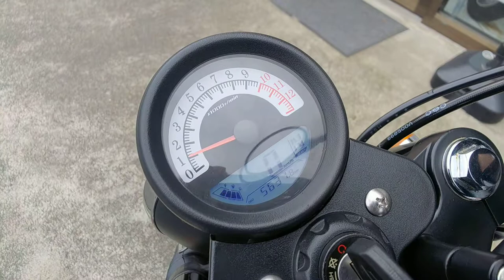Legend 150S 中古車 バイクショップ名:GPX千葉 moto shop chronicle